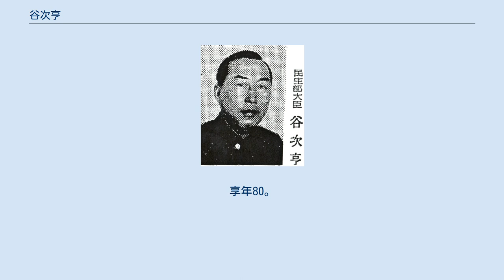谷次亨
谷 次亨（こく じきょう）は、中華民国、満州国の政治家。
満州国で民生部大臣、交通部大臣などの要職をつとめた。
名は嘉年だが、字の次亨で知られる。
 日本に留学し、東京高等師範学校を卒業。
帰国後は満鉄の嘱託となり、さらに奉天省塩運総局長、本渓湖煤鉄公司秘書などを歴任した。
 満州国建国後は、国務院人事処調査科長、文教部嘱託、民政部警務司外事兼保安科長、安東省教育庁庁長を歴任している。
1937年（康徳4年）、満州国の機構改革とともに、総務庁次長に抜擢された。
1940年（康徳7年、昭和15年）10月、大阪で開催された興亜厚生大会に満洲帝国代表として出席。
1941年（康徳8年）1月、要人の大規模な世代交代に伴い、民生部大臣となる。
1942年（康徳9年）9月、交通部大臣に異動した。
谷次亨は日本語に精通しており、また、関東軍からの信任も厚かった。
谷は関東軍の司令部をしばしば訪問し、中国人の思想動向を報告していたとされる。
 満州国が滅亡すると、谷次亨はソ連軍に逮捕され、シベリアに連行・収監された。
1950年8月、中華人民共和国に引き渡され撫順戦犯管理所に収監される。
後に特赦を受け、長春市図書館で勤務した。
 1977年、長春で病没。
享年80。